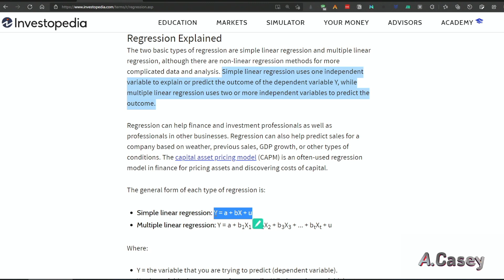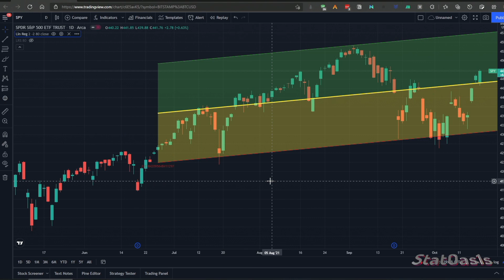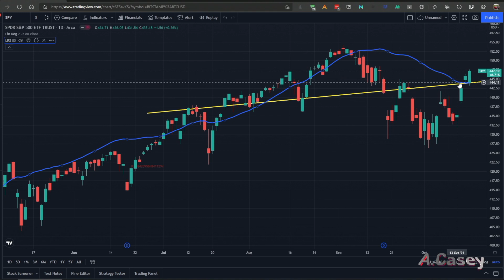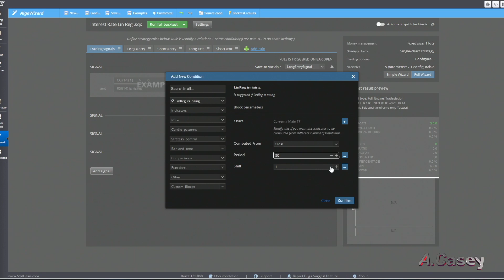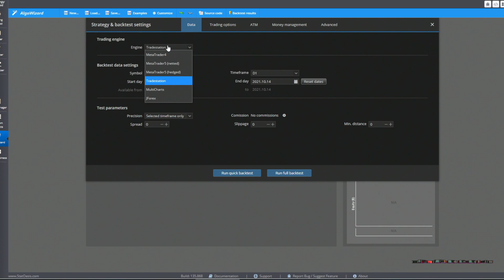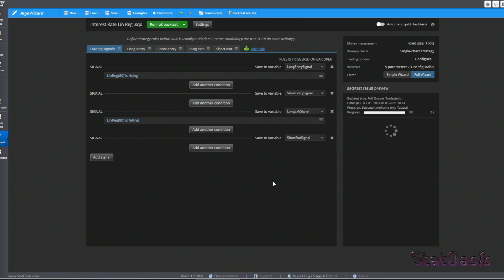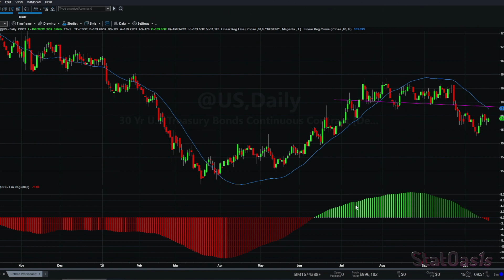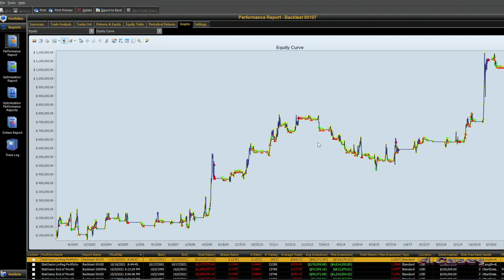How to trade Linear Regression: with Strategy Settings!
🚀 Learn profitable algorithmic trading strategies — no coding needed!

Linear Regression is traded with billions of dollars in the hedge fund industry. Watch to learn this simple trend following concept using linear regression.

Content Time Stamp:
00:00 Linear Regression definition and data example
03:19 Linear Regression on a Chart
05:11 Visualizing Linear Regression Angle
06:58 Building a model using Algo Wizard in StrategyQuant X
08:00 Typical trend following system results
09:01 Adding a twist to the model
09:56 Multiple instruments in Portfolio Maestro in Tradestation
10:52 Conclusions

algorithmic trading
Let’s Connect: